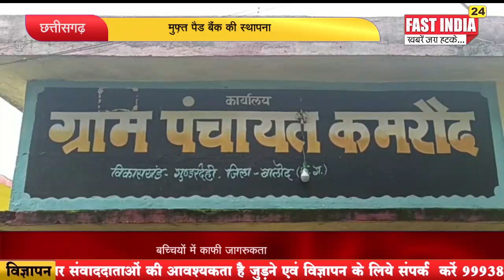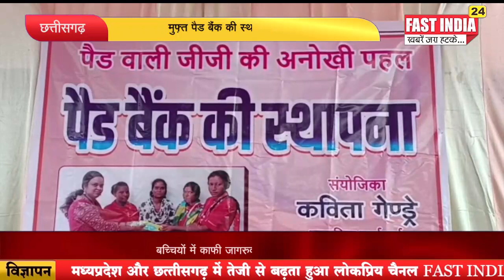मुफ़्त पैड बैंक की स्थापना